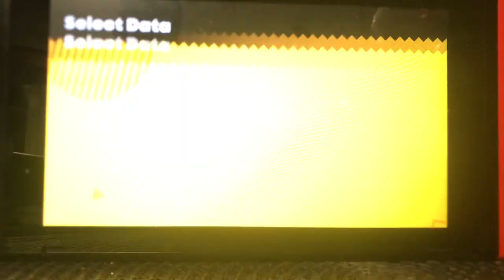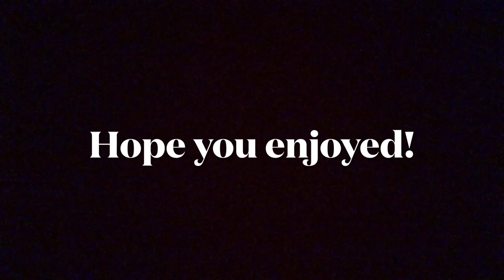Sonic The Hedgehog Playthrough series S5 Ep3: Short Zoner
Well, another episode of this season and were at the beginning of killing fang and whoever is working with him other than Eggman. So, buckle up put on your fast shoes and let's be a superstar!